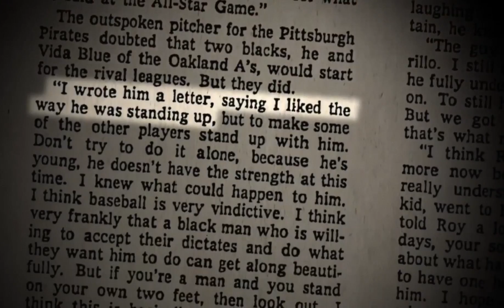No No Dockumentary - Trailer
In the 1970's Dock Ellis pitched a no-hitter on LSD and his outspoken style courted conflict and controversy, but his latter years were spent helping others recover from addiction. No No:  A Dockumentary weaves a surprising and moving story of a life in and out of the spotlight.